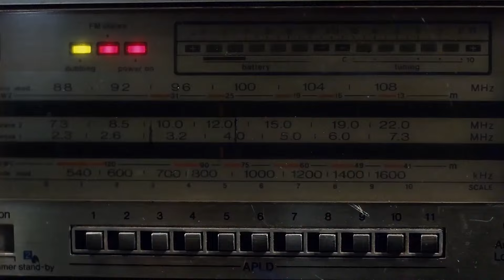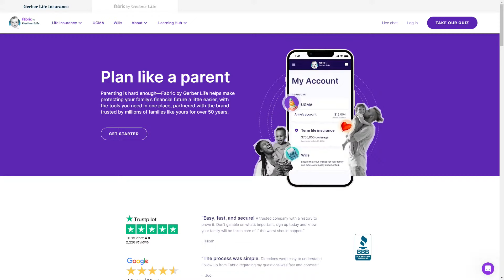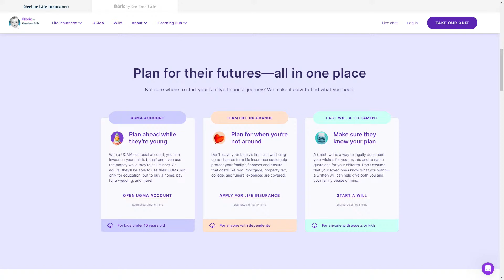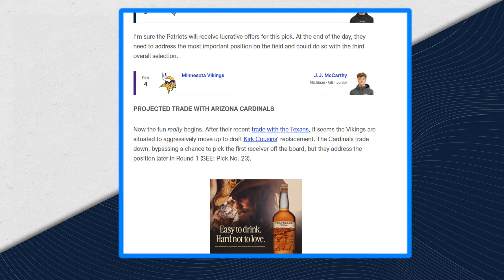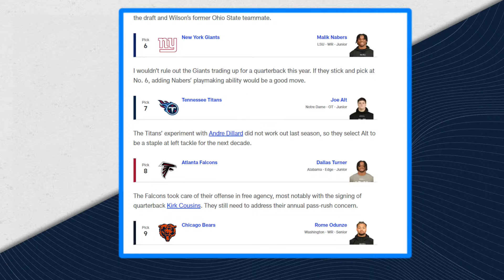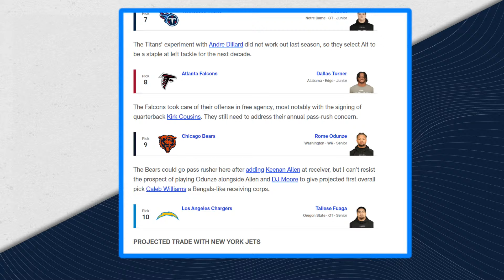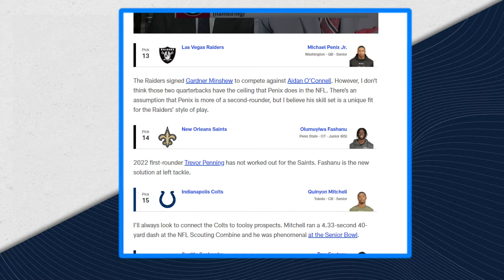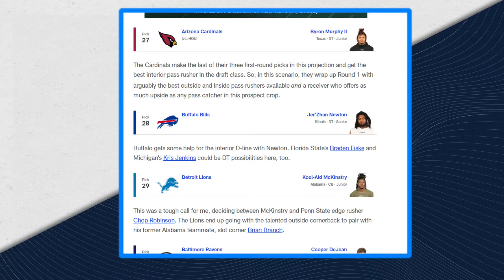Reacting to Mel Kiper & Daniel Jeremiah's Mock Draft & Mailbag! | PFF NFL Show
PFF's Sam Monson and Steve Palazzolo react to both Mel Kiper Jr. and Daniel Jeremiah's Mock Draft's and answer questions from the mailbag!

0:00 Intro
2:00 Big Goofy talk
10:00 Reacting to DJ's Mock Draft
21:30 Broncos and Raiders in the draft
26:20 Loaded WR Draft Class
30:27 Reacting to Mel Kiper's Draft
38:00 Steve does an eating challenge with Bengals Tackles
41:00 Jets and Vikings picks
45:00 Draft talk
52:00 Xavier Legette talk
1:00:00 Mailbag